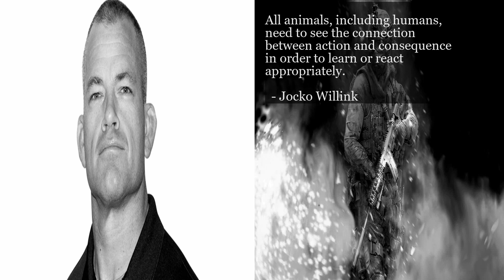See the connection between action and consequence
Motivational Quotes from Jocko Willink Quote 25.

QUOTE:

All animals, including humans,
need to see the connection
between action and consequence
in order to learn or react
appropriately.

  - Jocko Willink

Music Credit

SONG:   Gravitational Forces No Violin
ARTIST: Drew J Lerdal, ASCAP
ALBUM:  ITG2200 Luxury Fashion